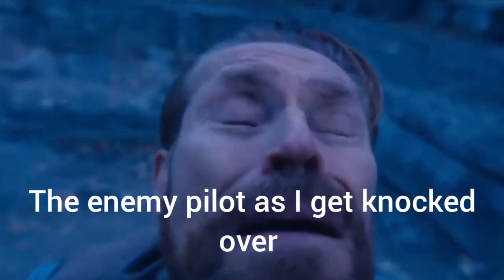GBO2: Run boy run!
splat!